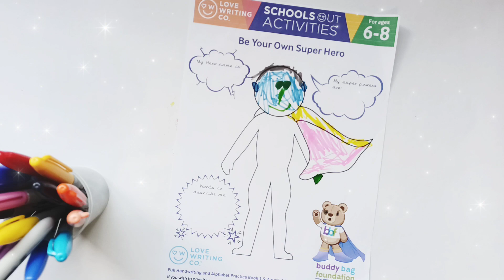Colouring Super Hero by 3 years old